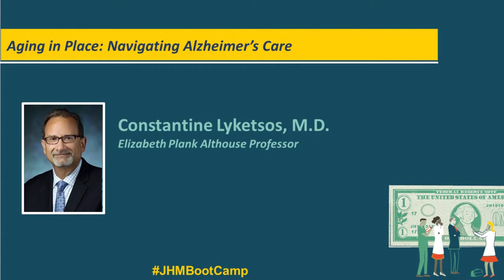Aging in Place: Navigating Alzheimer's Care | Constantine Lyketsos, M.D.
The number of Americans living with Alzheimer's disease could increase to 16 million by 2050. Constantine Lyketsos will tell you how to keep your grandparents at home for as long as possible should they develop this disease.